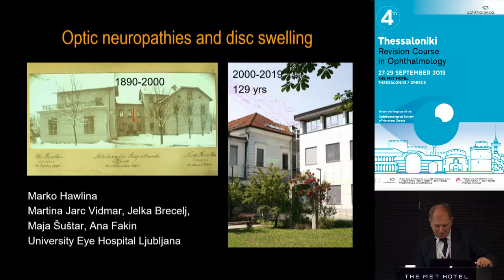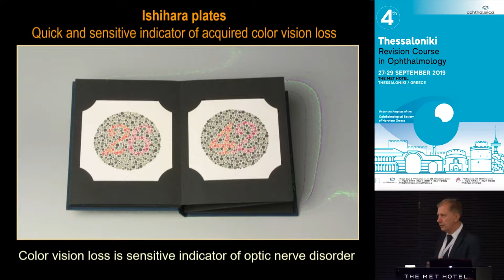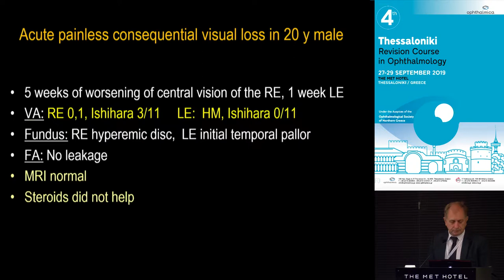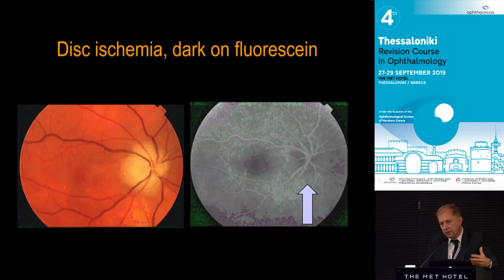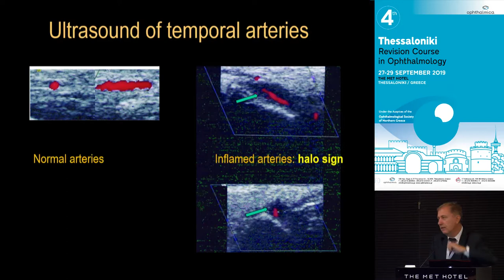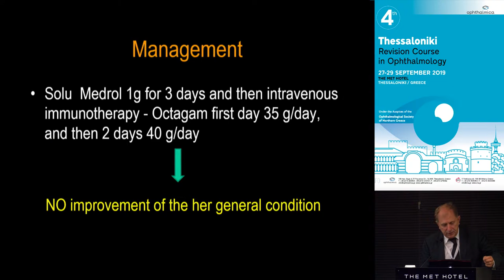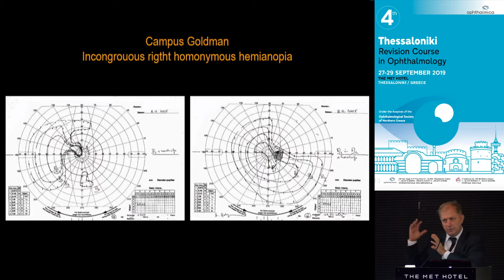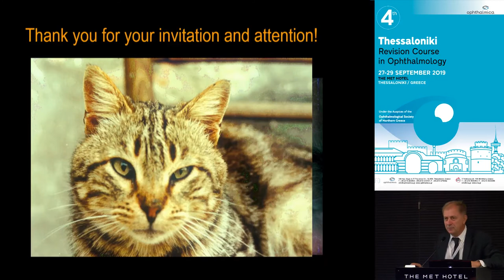M. Ηawlina | PEADIATRIC OPHTHALMOLOGY - STRABISMUS - NEUROOPHTHALMOLOGY